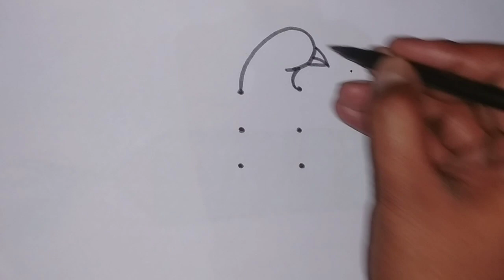How To Draw Peacock From 6 Dots।। Peacock Drawing for kids।। Peacock Drawing Step by Step।।